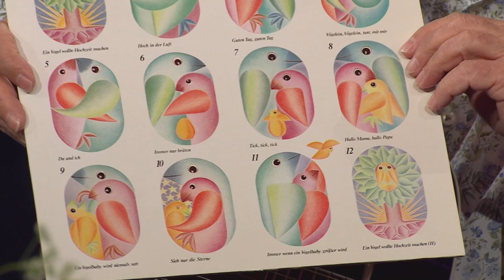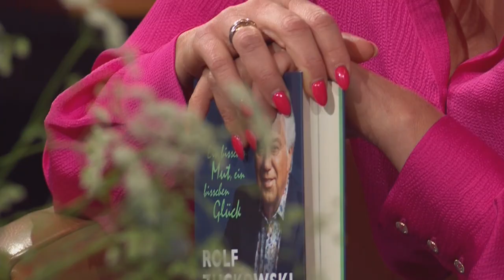Zwei Schneidezähne an der Schlagerkarriere vorbei - Rolf Zuckowski im Riverboat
"Ich wollte nie erwachsen sein", "In der Weihnachtsbäckerei" oder die Vogelhochzeit- es gibt wohl kaum jemanden, der nicht mindestens ein Lied von Rolf Zuckowski kennt. Der 75-Jährige Autor von Kinderliedern und - zusammen mit Peter Maffay - Ideengeber von Tabaluga ist mit über 20 Millionen verkauften Tonträgern einer der erfolgreichsten Künstler Deutschlands.

Interessante Hintergrundinfos zu seinen größten Hits, über welchen Geburtstagsgruß er sich ganz besonders gefreut hat und wieso es für die Schlagerkarriere dann doch nicht ganz gereicht hat, erzählt der Musiker unseren Moderatoren Jörg Kachelmann und Mareile Höppner im Riverboat aus Leipzig.